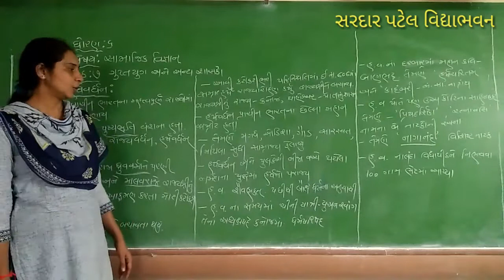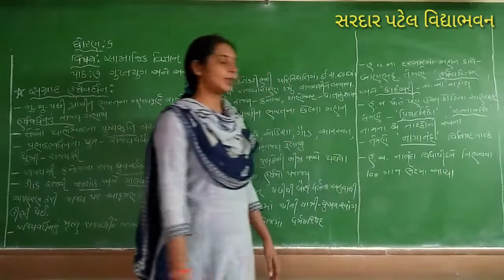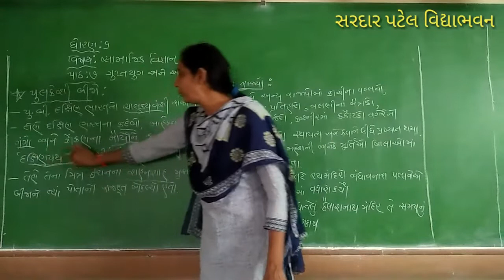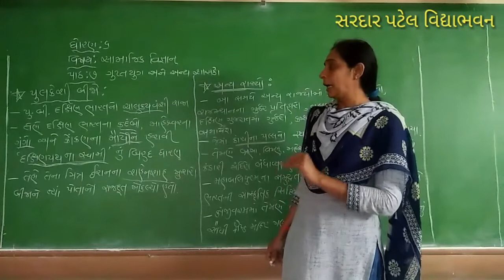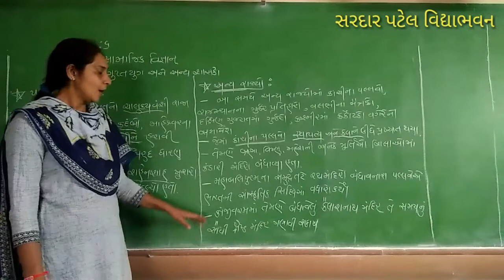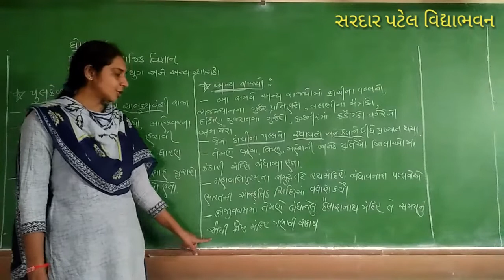Std 6 // SS Chap 7 ગુપ્તયુગ અને અન્ય શાસકો (ગુપ્તયુગની સ્થિતિ અને રાજાઓની માહિતી) Lec 23